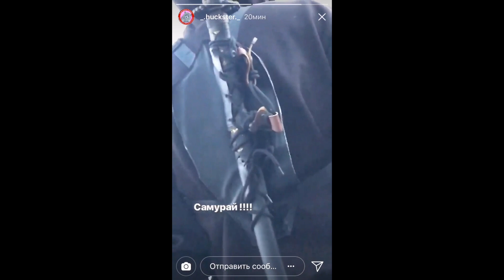Самурай на улицах города